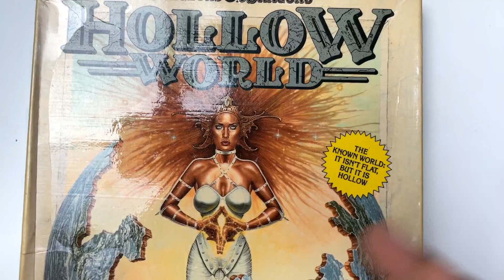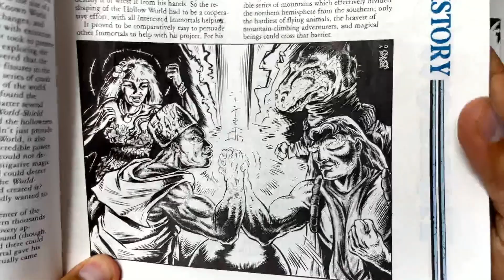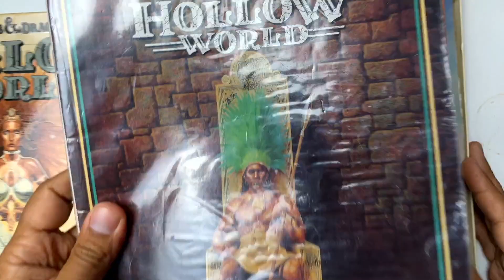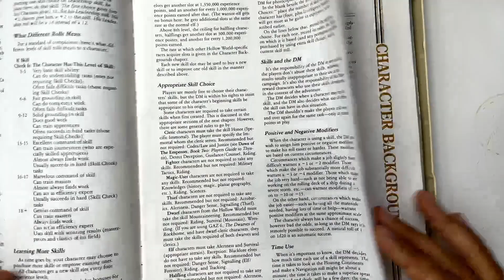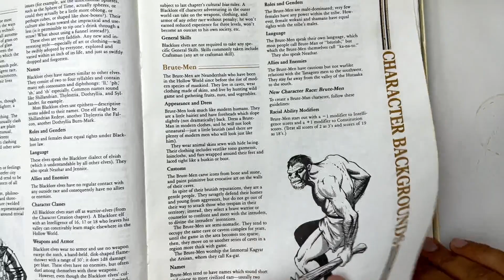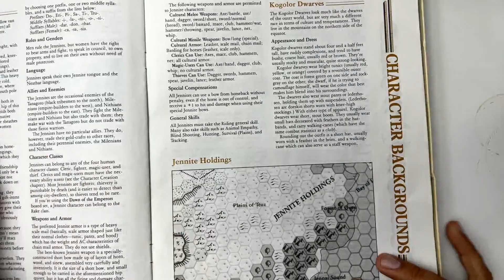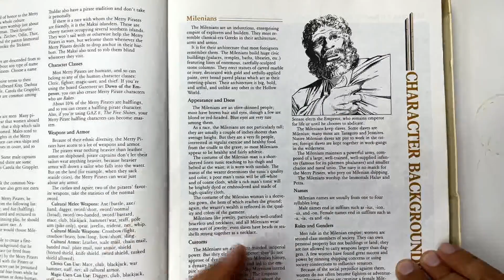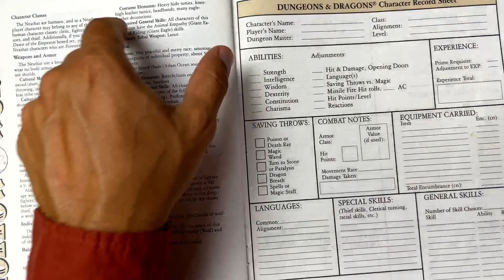A terra não é plana mas o MUNDO... OCO! | MUNDOS ESQUECIDOS DE D&D: MYSTARA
Vamos explorar as profundezas do mundo perdido de Mystara neste vídeo introdutório ao Mundo Oco e suas culturas. O museu vivo de Dungeons & Dragons. Neste primeiro vídeo o foco são os povos e a história. No próximo veremos os dinossauros e outros animais perdidos assim como os continentes voadores e as questões geológicas.

Quando o Dungeons & Dragons começou a se popularizar, um mundo novo era necessário para a nova audiência, mais jovem: assim nasceu Mystara o "Mundo Conhecido" e com ele a série de Gazetteers contando sobre suas diferentes terras e povos!

Esses livros são ríquissimos em lore e uma excelente fonte de inspiração para como construírmos nossos próprios mundos e aventuras de RPG de mesa. Nesta série dos mundos perdidos de D&D visitaremos cada um dos Gazetteers.

Para a segunda parte com mais detalhes sobre a geografia e origem do Mundo Oco.

►JOGUE COM AGENTE◄
Todos no chat das lives de Quinta-Feira jogam. O chat é a mente coletiva das personagens do dia em sua aventura.
Vote em pools, discuta as opções para as personagens do Chat e use nossos comandos para rolar dados, personagens e saber mais informações da sessão atual.
👉 Escreva no chat as linhas: !comandos !d20 !d6 !rpgaovivo !chatpcs !jogo